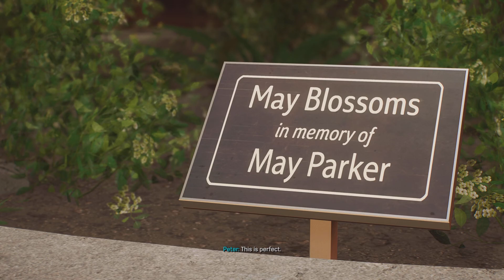Marvel's Spider-Man 2_20240121020507